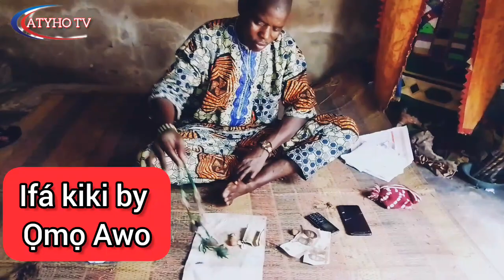Ifá kiki loju ọpọn Ifa by Ọmọ Awo